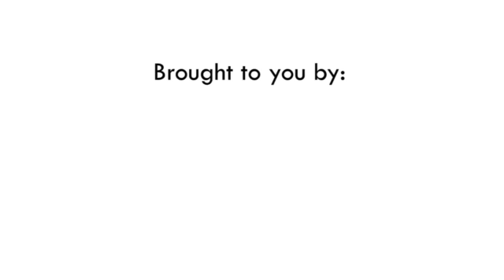RENTAK1 TIANGSERI - IUKL Performance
Its the last performance for Rentak night 1 and its coming from our friends from IUKL. Dalam bina ada seni, dalam seni ada JIWA!